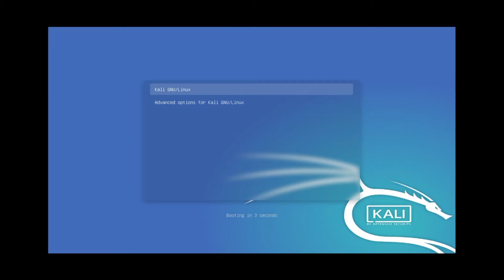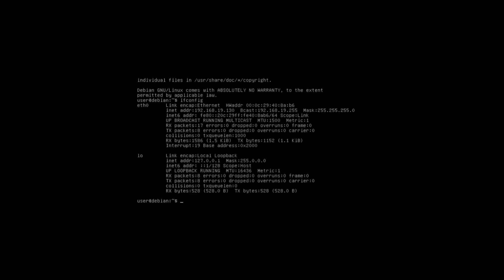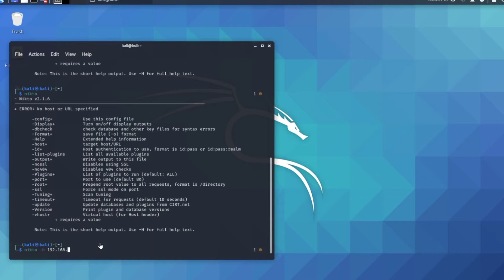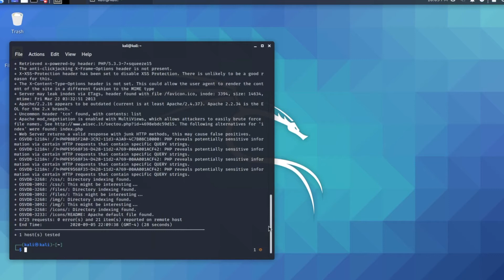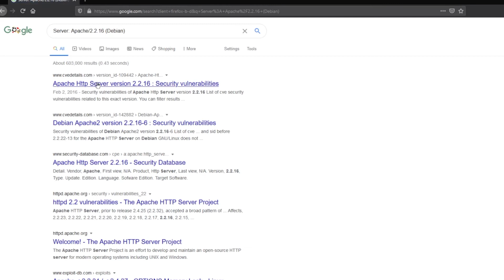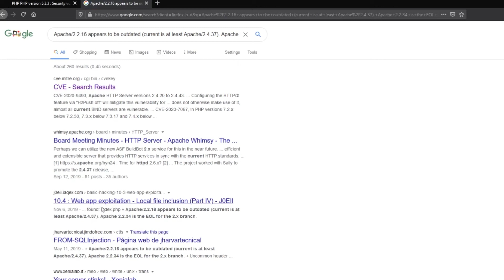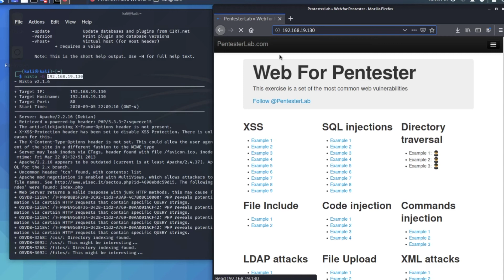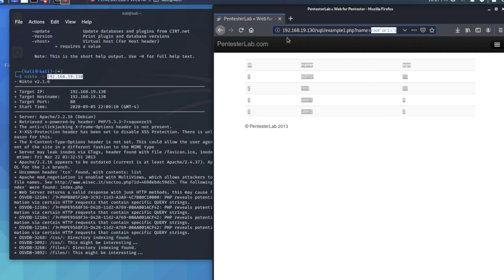Scan web server for any vulnerabilities with Nikto - XVWA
How to scan websites for vulnerabilities with Nikto